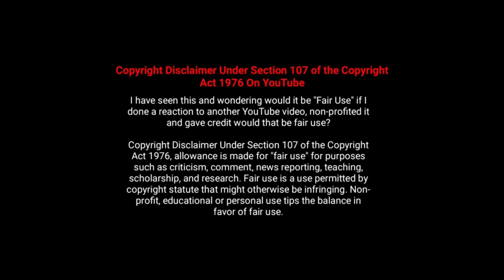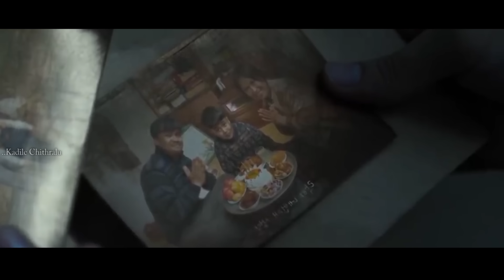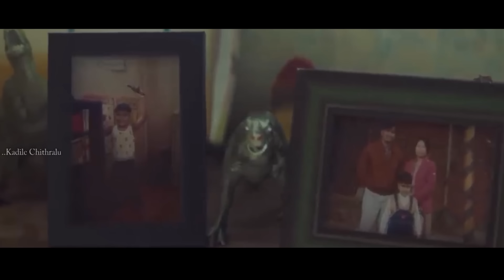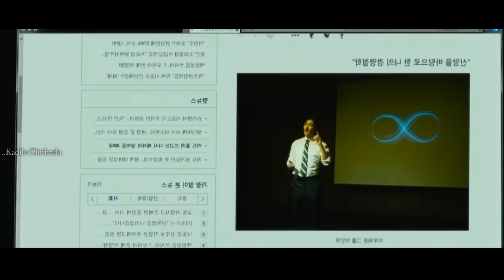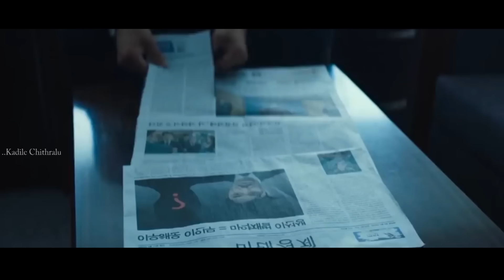కొరియాలో ఎక్కువ మంది థియేటర్లకు వెళ్లి చూసిన సినిమా | Movie Explained in Telugu | ..Kadile Chithralu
Lastly these videos are to educate people in an entertaining fashion.